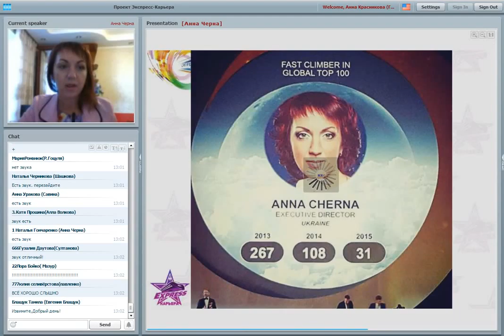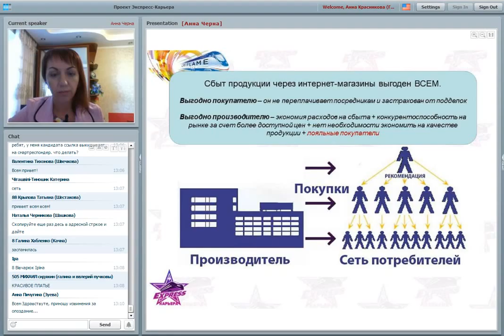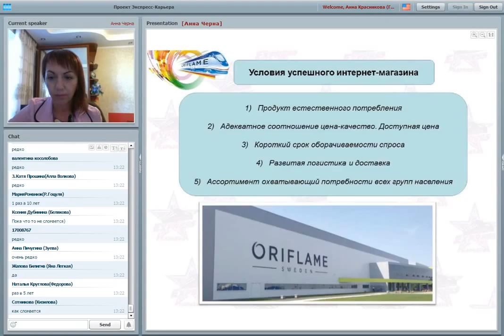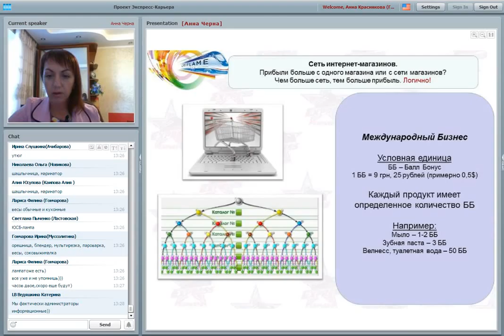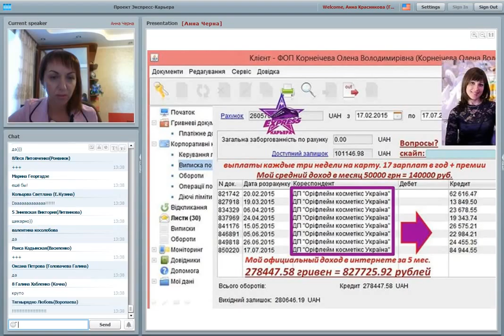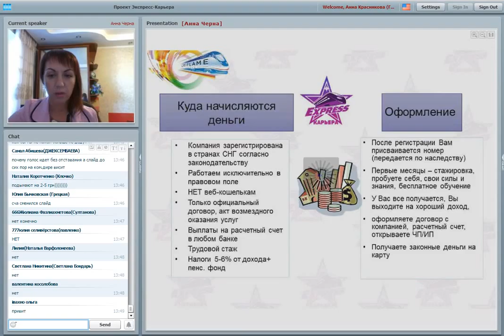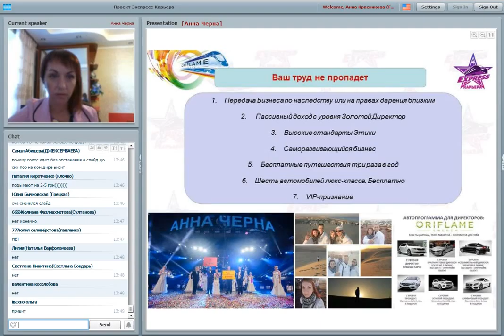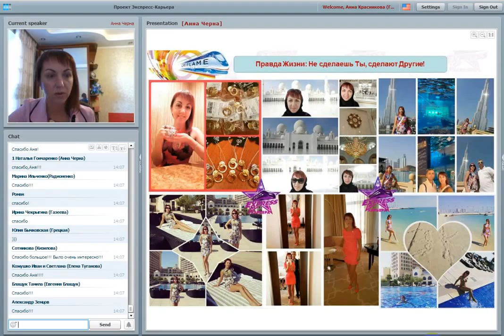Презентация проекта Экспресс карьера Анна Черна 08 04 16